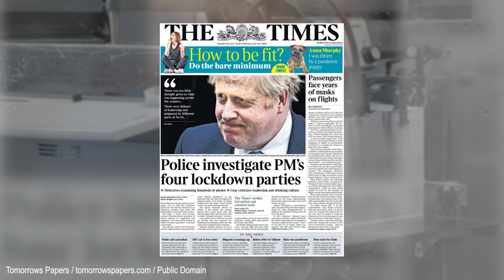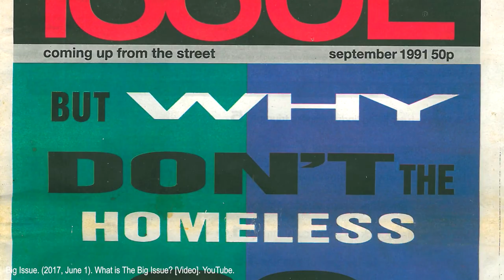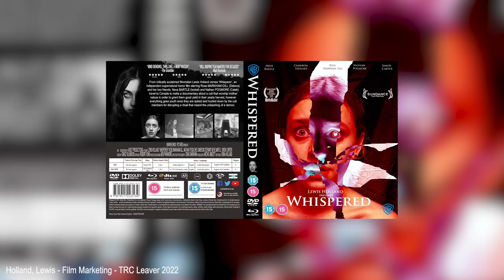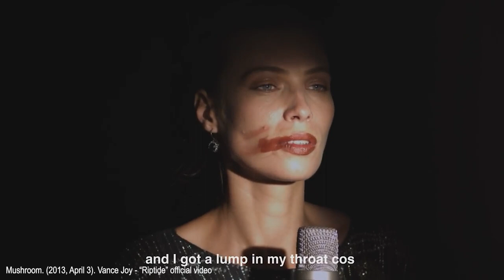A Level Media Studies @ Thomas Rotherham College